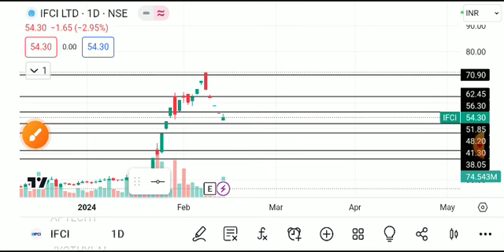IFCI SHARE LATEST NEWS TODAY,IFCI SHARE ANALYSIS,IFCI SHARE TARGEG,IFCI SHARE NEWS TODAY,IFCI SHARE